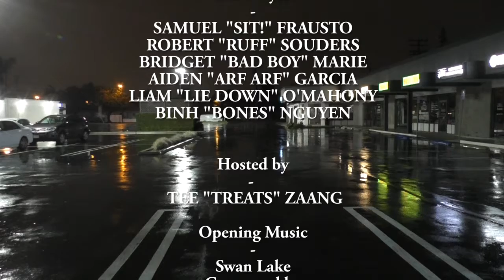Improv Mystery: Worst in Show (Part 3)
As much chaos as a wolf in as dog show can provide.